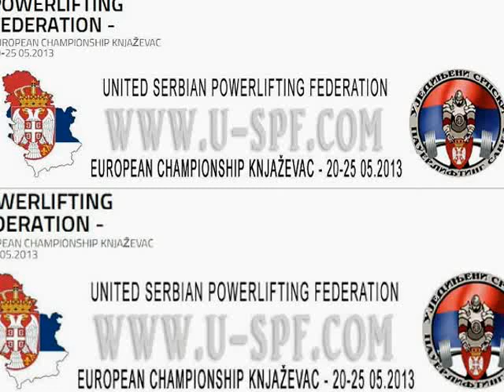EUROPEAN CHAMPIONSHIP KNJAŽEVAC 20- 25 MAY